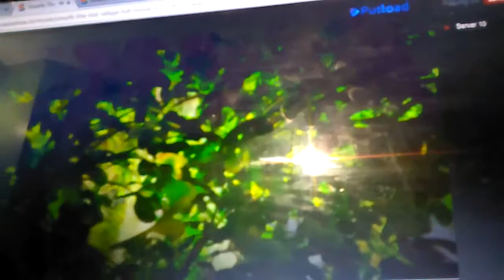YTP Smurfs the lost village Part 2 of 3